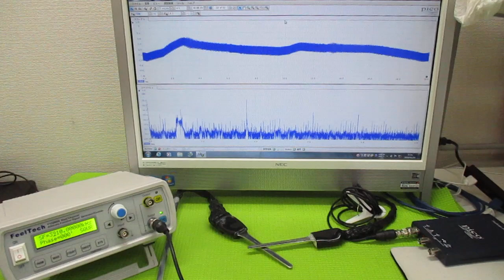超音波プローブの発振制御による振動評価技術 ultrasonic-labo